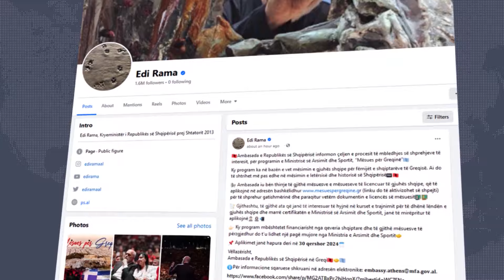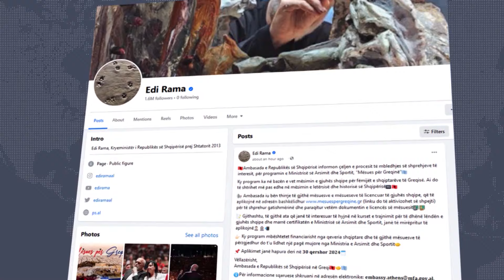“Mësues për Greqinë”, aplikimet deri në 30 qershor, mbështetet financiarisht nga qeveria